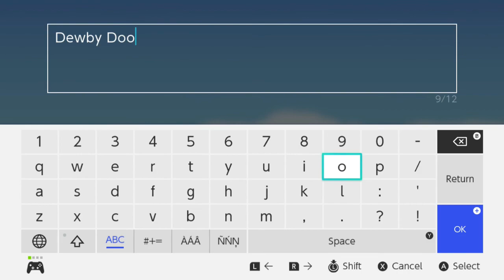James & Friends Look-At: Ittle Dew 2+ (Switch)